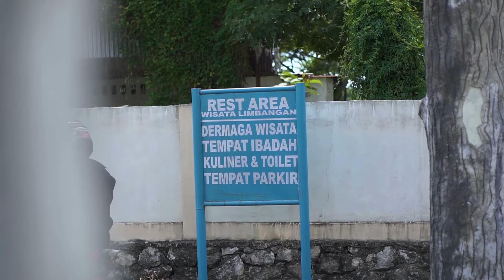Nelayan Di Kampung Buttue Bangun Mesjid Apung | Jelajah Masjid Nusantara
2 jam lamanya perjalanan dari kota Makassar, tim Yayasan Masjid Nusantara bergerak menuju Kampung Buttue, sebuah kampung nelayan di Sulawesi Selatan yang dikelilingi oleh perairan. Letak desa yang sulit dijangkau membuat pembangunan masjid disana sulit dilakukan. Mengarungi sungai dan menyebrangi lautan, itulah yang harus dilalui oleh masyarakat setempat untuk dapat beribadah di masjid terdekat.

Pertama kalinya sepanjang sejarah JMN, tim Yayasan Masjid Nusantara membangun sebuah masjid yang terapung di permukaan air. Membangun fondasinya di daratan dan membawanya menyusuri sungai menggunakan perahu, segala macam rintangan dilalui demi menghadirkan masjid yang layak pakai bagi penduduk Kampung Buttue.

Jelajah Masjid Nusantara adalah program Yayasan Masjid Nusantara & Inspira Media, berkeliling pelosok Indonesia melakukan ekspedisi membangun dan memperbaiki masjid